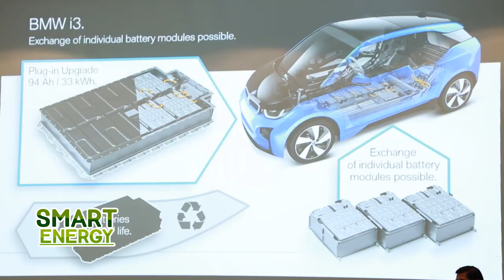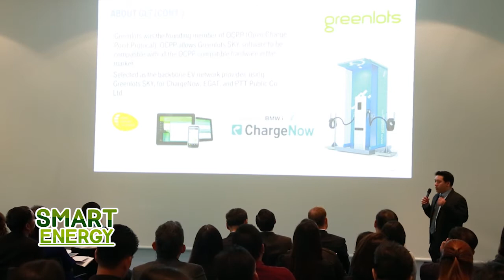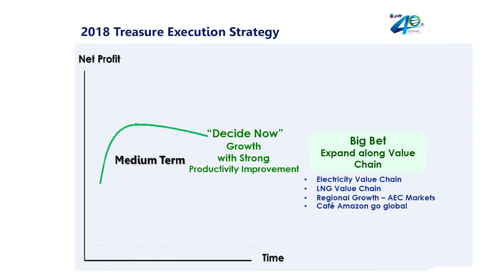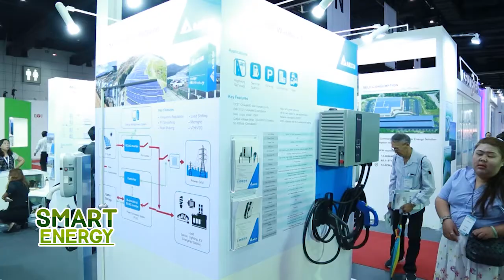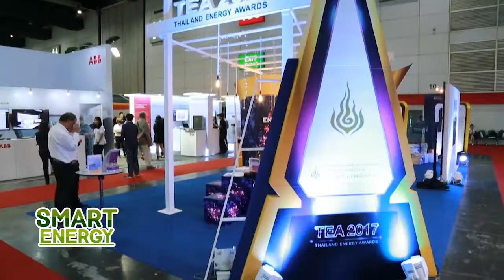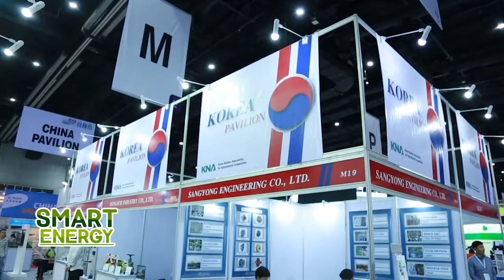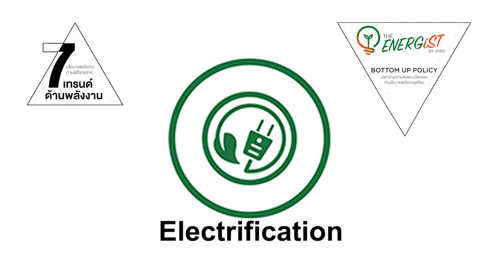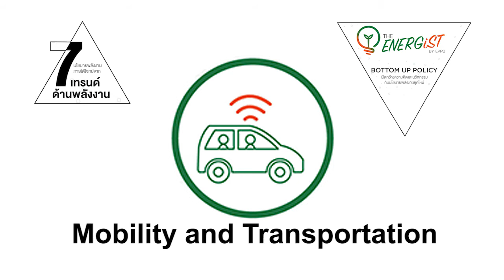รายการ SMART ENERGY 5 มิ.ย.61 ไทยรัฐทีวี ช่อง 32